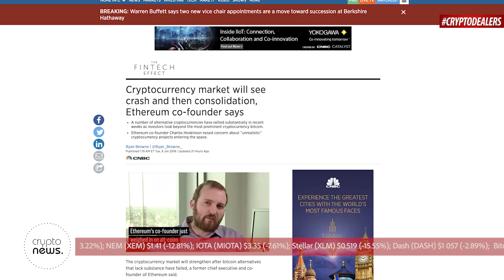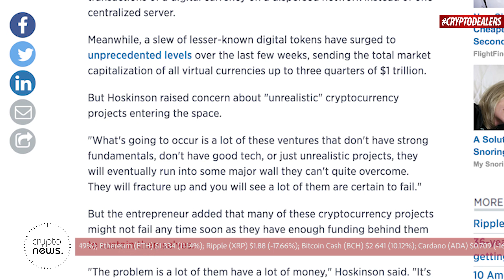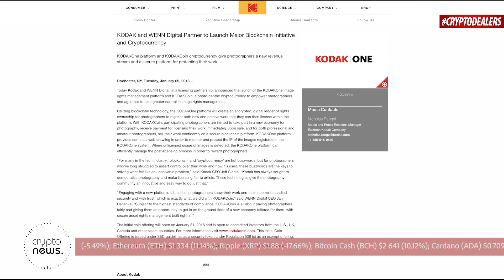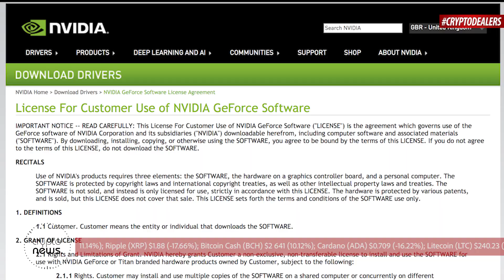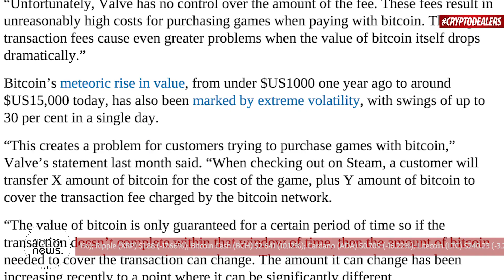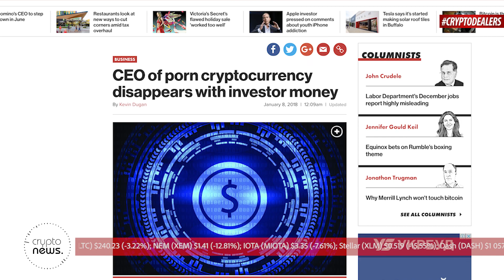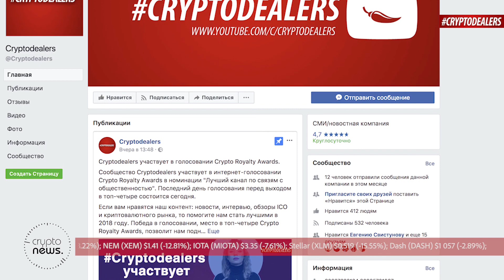Кто готовит обвал криптовалют? Cardano и Ethereum. Nvidia запретила использовать карты без майнинга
Сообщество Cryptodealers участвует в интернет-голосовании Crypto Royalty Awards

Акции Kodak выросли на 120% после анонса криптовалюты KodakCoin.
Американская Kodak объявила о создании собственной криптовалюты KodakCoin  с помощью разработчика программного обеспечения Wenn Digital. На фоне сообщения об этом акции компании выросли на 120%, а её капитализация достигла $289 млн.
Nvidia запретила использовать свои видеокарты в дата-центрах, если они не занимаются майнингом криптовалют.
Производитель видеопроцессоров Nvidia изменил условия лицензионного соглашения для некоторых продуктов.
Отныне дата-центры не могут пользоваться определённым оборудованием, если только они не занимаются майнингом криптовалют.
Microsoft возобновила приём платежей в биткоинах.
Компания Microsoft вновь принимает биткоин в счёт оплаты своих продуктов после временной приостановки сервиса, вызванной «нестабильностью» криптовалюты. Об этом сообщает news.com.au
Глава порно-стартапа скрылся с деньгами инвесторов после ICO.
Четыре инвестора ICO Fantasy Market сообщили, что исполнительный директор стартапа скрылся с деньгами после ICO и не возвращает их, несмотря на многочисленные запросы. Их заявления подтверждает New York Post.
Создатель Cardano готовится к краху рынка криптовалют.
Создатель проекта Cardano и сооснователь Ethereum Чарльз Хоскинсон ожидает, что на рынок криптовалют придёт глубокая коррекция, которая позволит ему избавиться от проектов, не обладающих конкурентными преимуществами.
Российским чиновникам разрешили не декларировать криптовалюту.
Министерство труда РФ разрешило госслужащим не указывать криптовалюты в справке о доходах за 2017 год. Об этом сообщается в официальном документе, опубликованном на сайте ведомства.